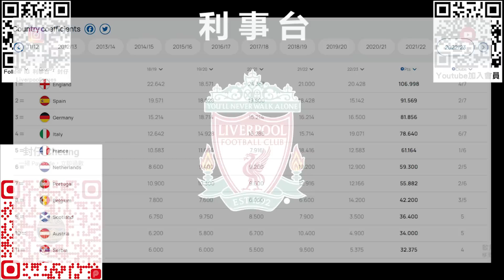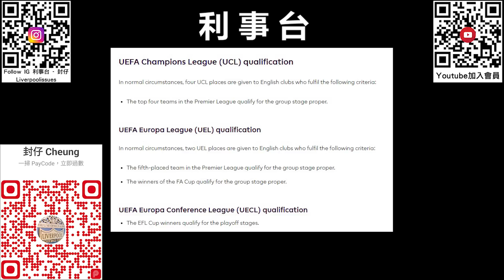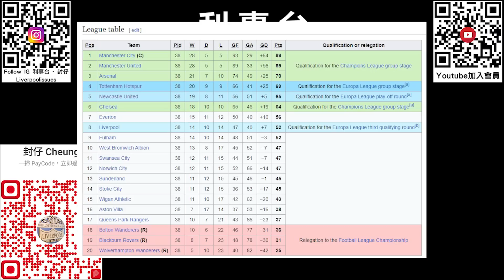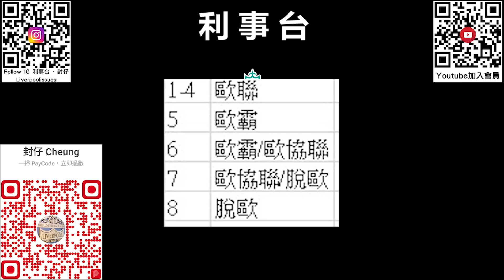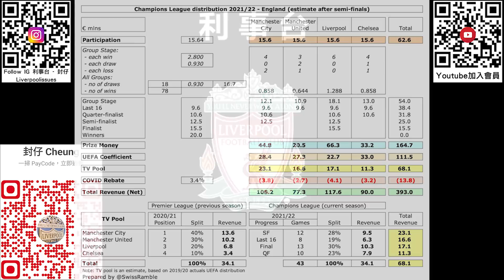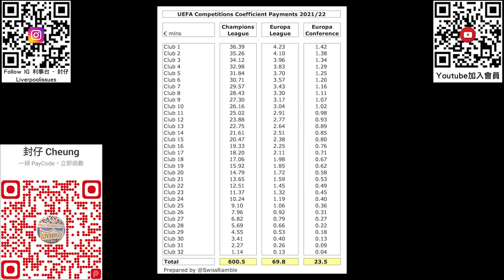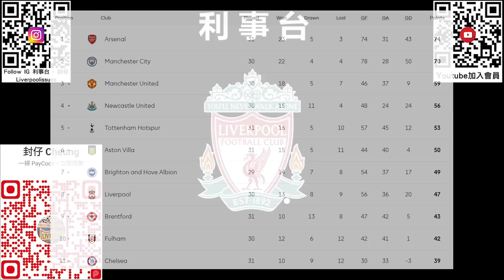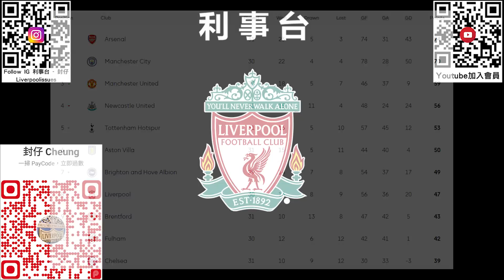英超歐戰資格爭奪形勢 X 歐戰對利物浦的重要性【利事分析】(20230420)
英超進入最後階段，利物浦仍然在為歐戰席位打拼，今集來為大家講解一下英超如何分配歐戰席位，歐洲賽對於球隊未來的重要性，還會分析一下現時英超前列各隊競爭對手的形勢。

利事台「第一次睇波派對」繼續開放報名
現時有接近20人參與，但之前場地容納人數較多，所以活動地點、詳情和費用均有所更新
詳情如下
🕙時間：4月22號晚上10點（場地於9點半開放）
⚽賽事：英超主場對諾定咸森林
🏟️地點：旺角PartyRoom (近地鐵站, 場地待確認名額後再提供)
💰費用：$250/位，包含無酒精飲品及啤酒，少量小食如花生薯片，亦可以自己另外帶野食上去
🔥現場觀眾可參加抽獎獲得經典款利物浦波衫，名額共四個，再加上UNQ贊助背包行李箱作禮品，其中一個名額為只限頻道會員 (封仔會繼續盡力搜羅更多禮品比參加者)
📝 報名：仍有少量名額可即時於下面的Google Form連結報名，付費後確認位置
多謝一路以來既支持，希望大家能夠湧躍參加，利迷聚首一堂支持球隊！

0:11 前言
1:25 英超歐洲賽席位如何定出
6:30 歐聯衛冕參賽權由利物浦而起
7:55 歐霸歐協聯冠軍的參賽名額
9:16 歐戰對買人及換血的重要性
11:59 歐霸財務上仍有利可圖
13:16 十年球會系數影響歐戰分成
15:13 英超爭奪歐洲賽形勢